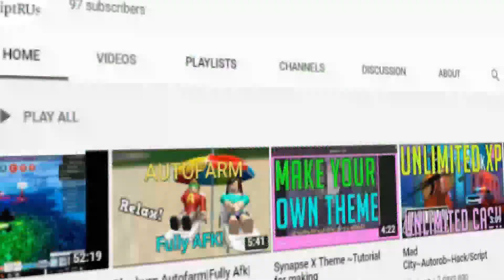Saber Simulator |Must Have Script| Paid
Today, I know i uploaded late, but i had stuff to do and forgot.